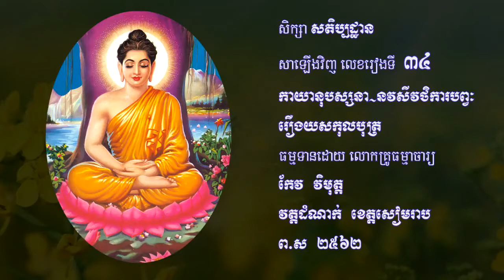34សតិប្បដ្ឋានសាឡើងវិញ. កែវ​វិមុត្ត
សិក្សា​សតិប្បដ្ឋានសារឡើងវិញ​ ២៥៦២